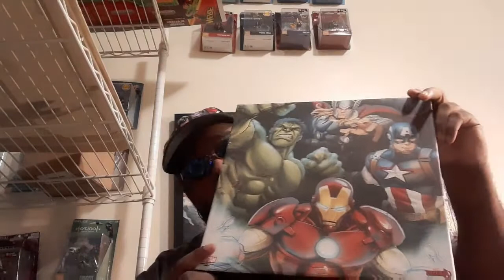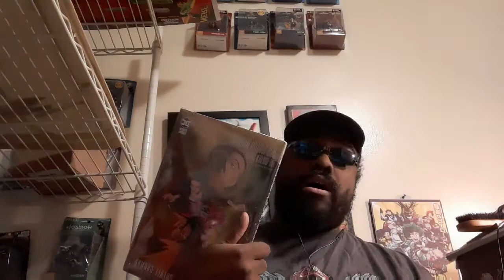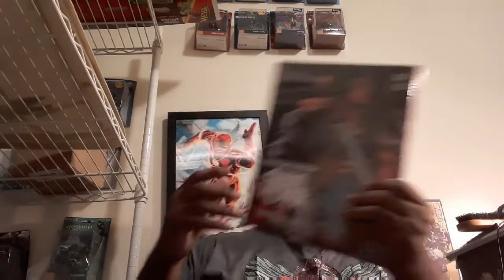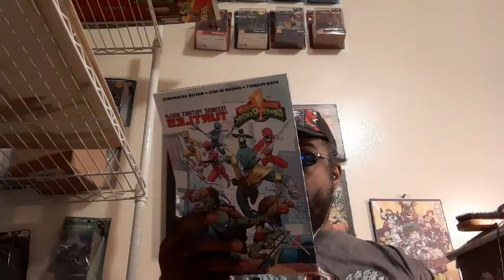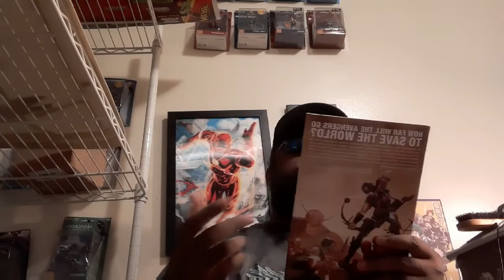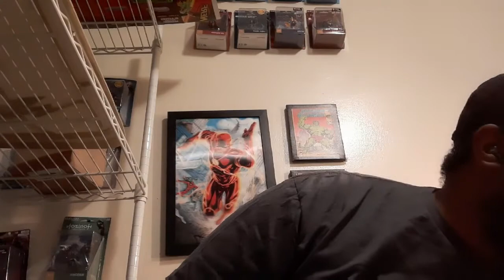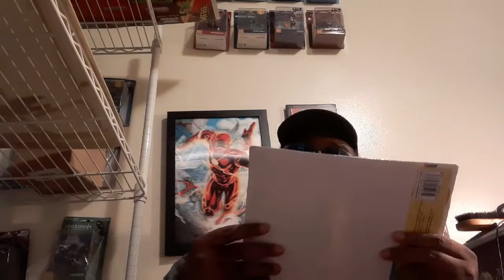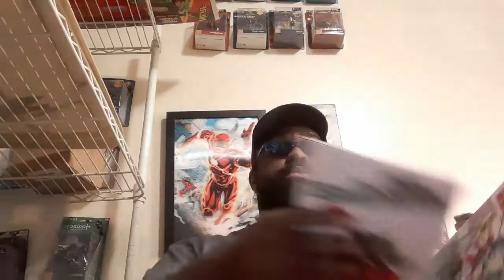unboxing # avengers to wonderwoman on dead earth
hey hey hey. I hope you're doing well. Got some cool goodies and finds here. New picture and some new books. Let's  rock

This is a channel that discusses geek and nerd topics usually. That ends up stretching beyond the typical from time to time. I speak about what is on my mind and try to stay as positive as I can. I love to hear from the community. The Good the Bad and the Nerdy. Please post a comment. Let's do this.